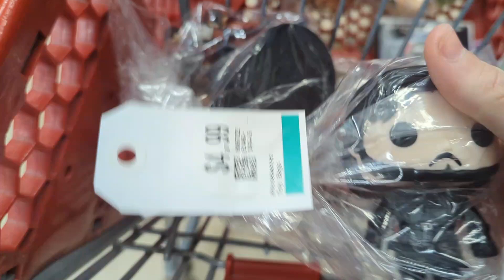Spending 100$ in a charity store.